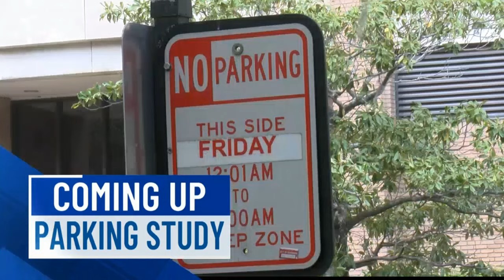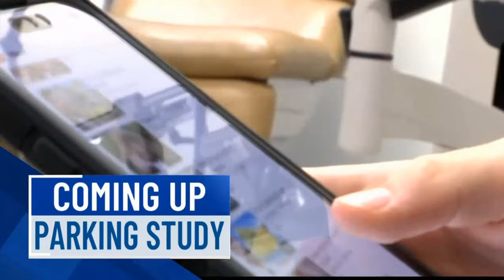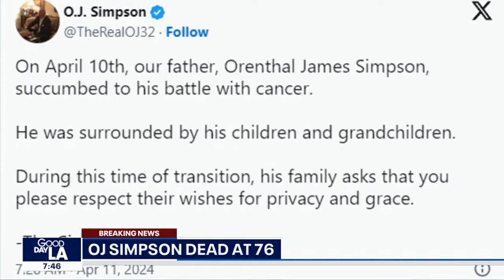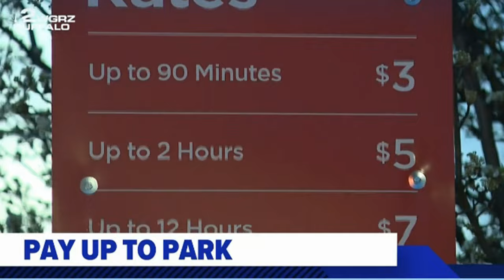Various TV Newscast Opens, Promos, and Station IDs, Part 216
From 2024. Posted for educational and historical purposes only. All material is under the copyright of their original holders.